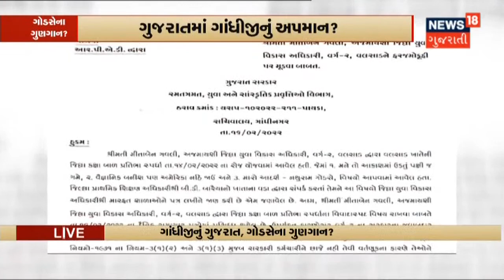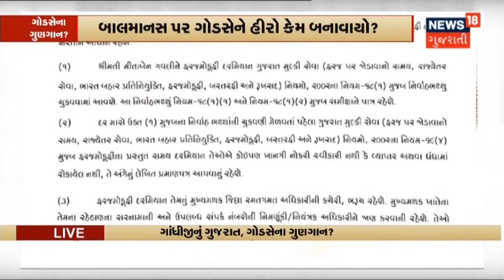ગુજરાતમાં ગોડસેના ગુણગાન કેમ Part-1 | News 18 Gujarati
વલસાડની શાળામાં યોજાઈ હતી સ્પર્ધા. જેમાં ગોડસે પર વકતૃત્વ સ્પર્ધા છતાં બધા અજાણ? બાલમાનસ પર ગોડસેને હીરો કેમ બનાવાયો? ગુજરાતમાં ગાંધીજીનું અપમાન? કેમ વારંવાર કરાવાય છે ગોડસેના ગુણગાન? ત્યારે સવાલ ઉભો એ થાય છે કે શું આવનારી પેઢીના મનમાં અત્યારથી ગોડસેના વિચારોનું સિંચન કરવાનો પ્રયત્ન થઇ રહ્યો છે?